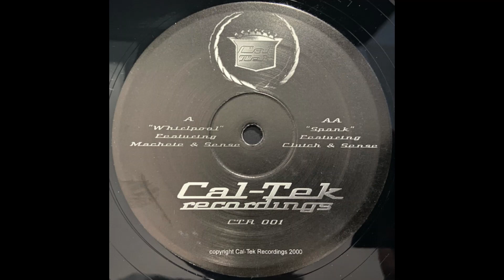Machete & Sense - Whirlpool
Machete (7), Sense (2), Clutch* – Whirlpool / Spank
Label:
Cal-Tek Recordings – CTR 001
Format:
Vinyl, 12"
Country:
US
Released:
2000
Genre:
Electronic
Style:

| UnXplored DnB | Hidden Gems | Classics | Up from the Underground | Since 2015 | Shouts to my homeboys out there - (true dnb heads): Dirty Spex, Gain Stage, FoxHatZach, BXX, and 3ZB | Respect to the fallen channels: Solluxxx, Junglistt, & insoundfromwayback |